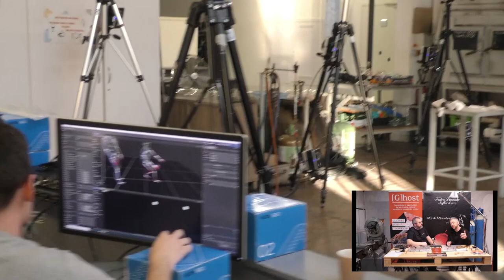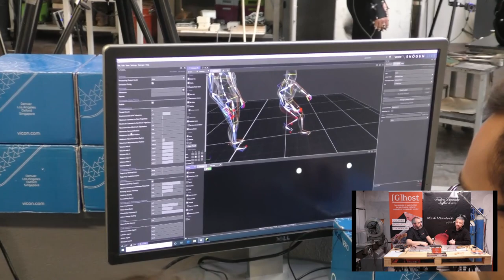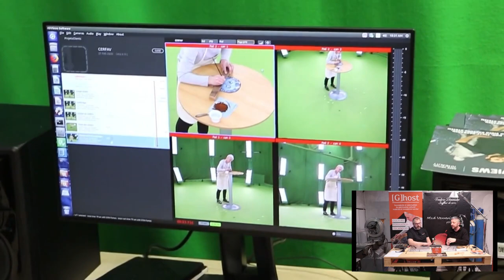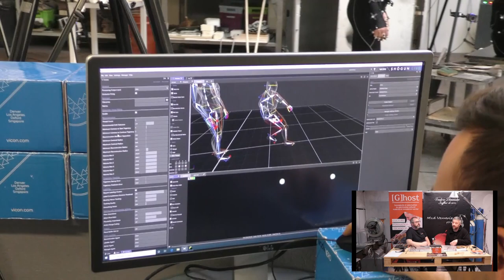[Live twitch ] Blaschka Renaissance 🦑 Programme [G]host du Cerfav 👻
Live Twitch en replay  ~~ English below
🦑 𝓑𝓵𝓪𝓼𝓬𝓱𝓴𝓪 𝓡𝓮𝓷𝓪𝓲𝓼𝓼𝓪𝓷𝓬𝓮 est un projet de numérisation et valorisation du patrimoine culturel immatériel verrier intégré au programme [G]host du Cerfav développé par David Arnaud au sein de l'équipe R&D.
🦑 C'est l'occasion unique de voir une session de re-fabrication d'une œuvre des Blaschka, verriers célèbres pour leurs modèles didactiques représentant fidèlement le monde végétal et animal ~~ le challenge est relevé par Frédéric DEMOISSON souffleur de verre au chalumeau.
L'objectif est ensuite d'aboutir à une captation 3D de reproduction des gestes des Blaschka.
🦑 𝓑𝓵𝓪𝓼𝓬𝓱𝓴𝓪 𝓡𝓮𝓷𝓪𝓲𝓼𝓼𝓪𝓷𝓬𝓮 is a project for the digitization and valorisation of the glassmaking intangible cultural heritage integrated into Cerfav's [G]host program - developed by David Arnaud within the R&D team.
🦑 This is a unique opportunity to see a session of remaking a glass piece of the Blaschka, glassmakers famous for their didactic models faithfully representing vegetal and animal world ~~ the challenge is taken up by Frédéric DEMOISSON glassblower with blowtorch.
The objective is then to achieve a 3D capture of the Blaschka's gestures.